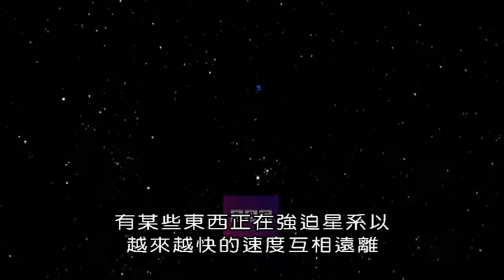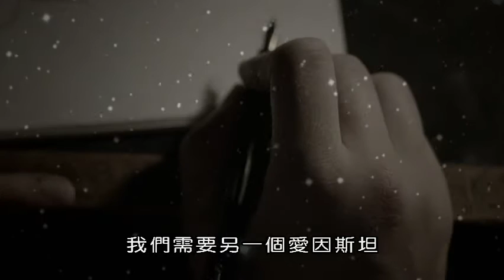BBC暗能量的奧秘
愛因斯坦的廣義相對論奠定了至今為止的物理學基礎。但是相對論問世後一百年的今天，暗能量的存在似乎挑戰大家的認知。這個神秘的宇宙力量佔宇宙的96%，不但使宇宙擴張，還加速它的擴張。問題是它無法被觀察，因此也沒人知道它究竟是什麼。
今天我們需要一個新的愛因斯坦，一個對宇宙有好奇心、有大構想、能為宇宙運作提供一個合理解釋的愛因斯坦，他可能是你嗎？